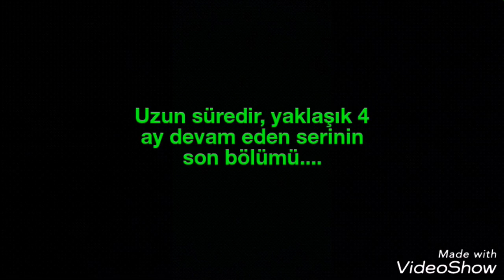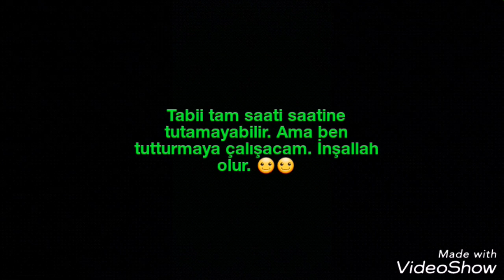HATAY AMANOS (NUR) DAĞI 7. BÖLÜM (BÜYÜK FİNAL) NE ZAMAN YAYINLANACAK?? SÜPRİZ HABER VAR!! ☺☺